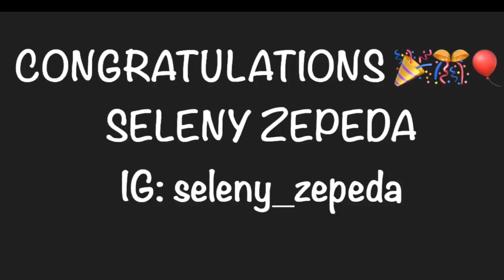WINNER of my 1k Subscribers Giveaway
Hiiiii Luvs. 1k Giveaway Winner announced.. Please watch to see if that's you.. If you didn't win this time, next time is your time... Next Giveaway announced at 1500 Subs. Thanks for watching.. Appreciate you all...